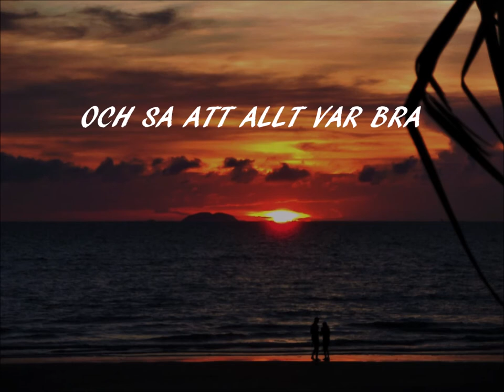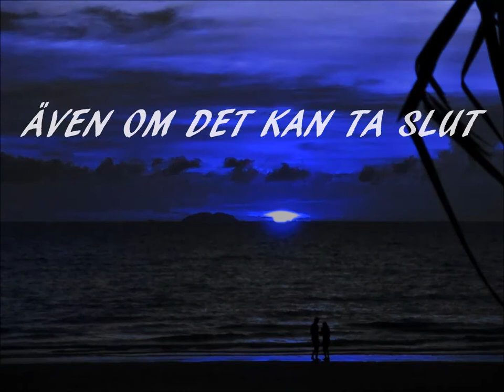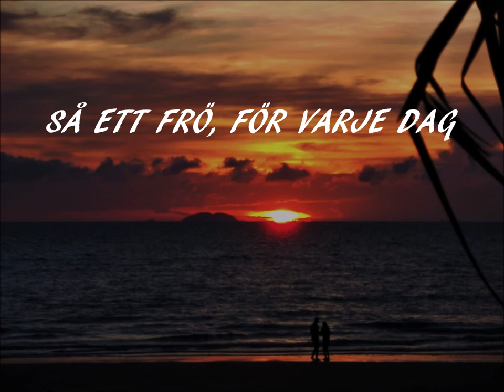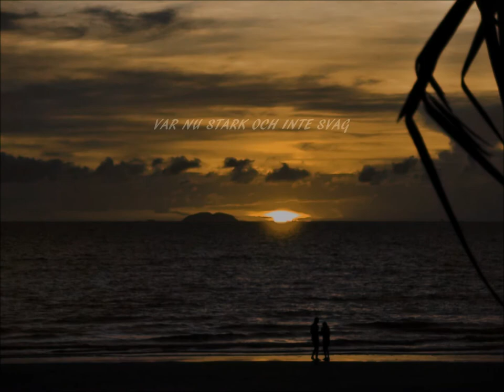Stå Upp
A song about standing up for someone who is struggling and tough in life who needs a friend. Thoughtful!